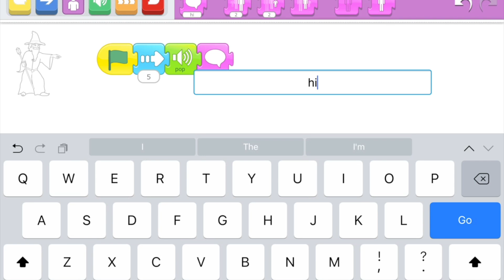Scratch Jr - Level 2 - Step 5 || Cocoon